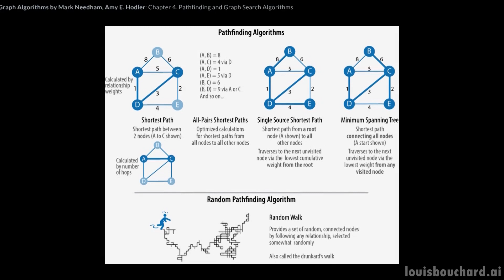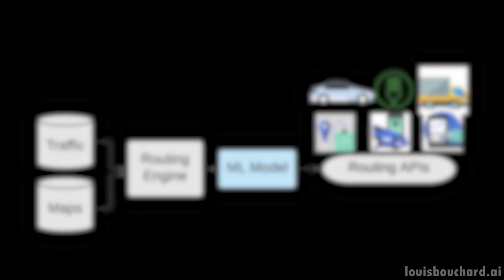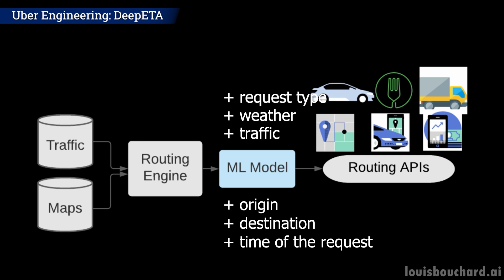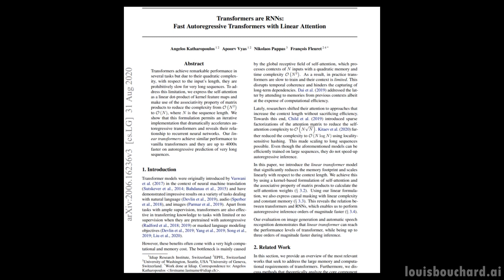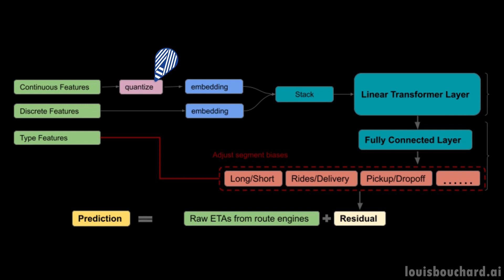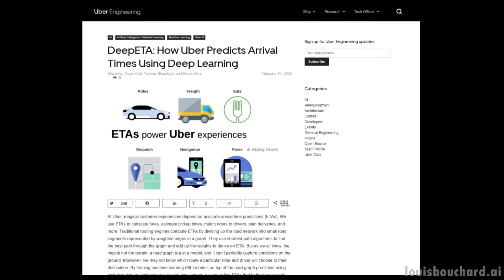HOW DOES UBER AI'S WORK?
Chapters:
0:00 Hey! Tap the Thumbs Up button and Subscribe. You'll learn a lot of cool stuff, I promise.